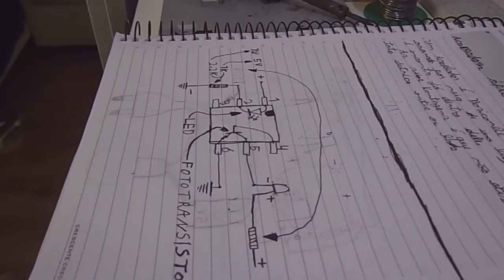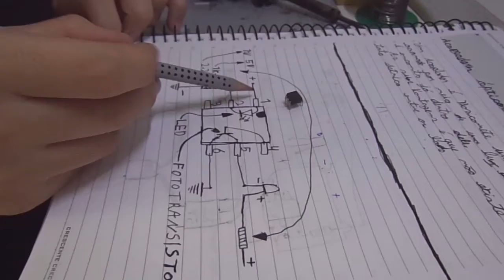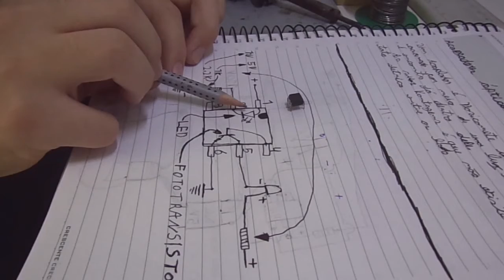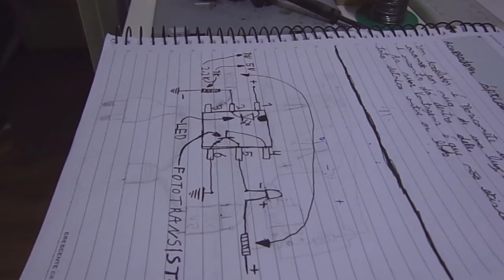tudo sobre acopladores opticos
aqui eu falo como usar e tudo o que vc precisa sabe